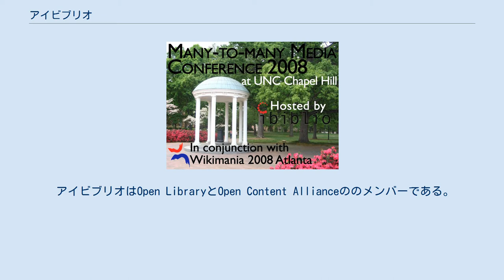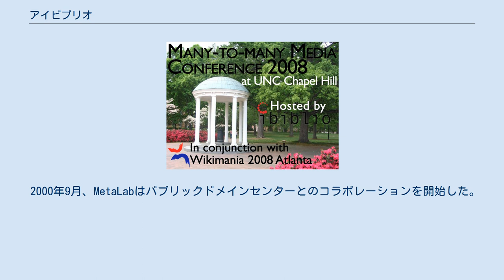アイビブリオ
アイビブリオ (英: ibiblio)はノースカロライナ大学チャペルヒル校が運営する電子図書館。
以前はSunSITE.unc.eduおよびMetaLab.unc.edu と呼ばれていた。
ソフトウェア、音楽、文学、芸術、歴史、科学、政治、文化研究など、インターネット上のパブリックドメインやオープンソースの情報を収集、公開しており、「コレクションのコレクション」を行っている。
 パブリックドメインセンター、 IBM 、SourceForgeなどのパートナーと協力している。
 また、ストリーミング音声ラジオ局も提供している。
 1994年11月、ノースカロライナ大学の学生が運営するラジオ局であるWXYCを再放送することにより、最初のインターネットラジオのストリーミング配信を開始した。
また、IPv6/Internet2を使った最初の非商用無線ストリーミングの功績も認められている。
特に明記されていない限り、アイビブリオのすべての資料はパブリックドメインである 。
 アイビブリオはOpen LibraryとOpen Content Allianceののメンバーである。
 1992年、ノースカロライナ大学チャペルヒル校はSunSITE.unc.eduを開発した。
これは、一般向けのアーカイブと情報共有プロジェクトであった。
これは、サン・マイクロシステムズからの資金援助により運営されたため、"SunSITE"という名前が付けらた。
 その後、サンとの関係は終了（アイビブリオが公開しているFAQによると、名前の変更は友好的に行われ、名前変更の目的は「ベンダーに中立の名前に変更して、プロジェクトが何年にもわたって進化してきたことを表す」 ものである）し、名前もMetaLabに変更された。
学術機関、企業、情報技術起業家など、さまざまな情報源と協力した。
 また、1992年に、sunsite.unc.eduはインターネット上の最初のウェブサイトの1つになった。
今日でも、歴史上最も古いウェブページのコピーのホストとなっている。
 2008年のUNC WM アイビブリオイベント。
 2000年9月、MetaLabはパブリックドメインセンターとのコラボレーションを開始した。
 「公開図書館とデジタルアーカイブ」という目標を反映して、名前がアイビブリオ (ibiblio) に変更された。